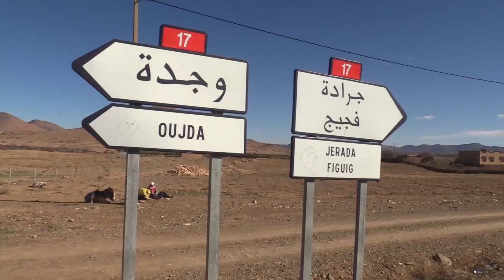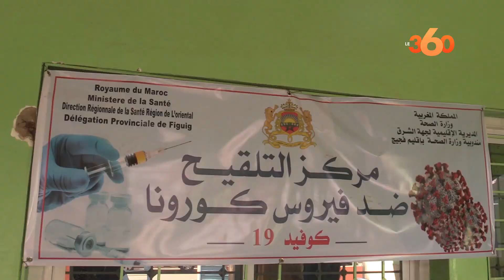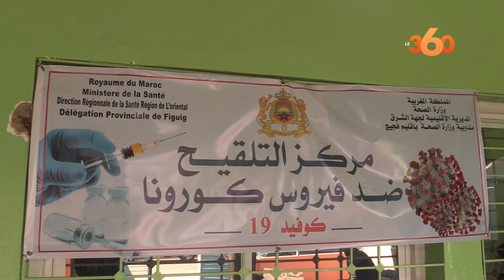حملة للتلقيح والرعاية الصحية لفائدة رُحّل وضواحي بوعرفة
يستفيد رحل منطقة تندرارة بإقليم بوعرفة، وسكان بواديها بشكل عام، من خدمات صحية ورعاية طبية، في منطقة تعرف بردا قارسا في فصلي الخريف والشتاء.